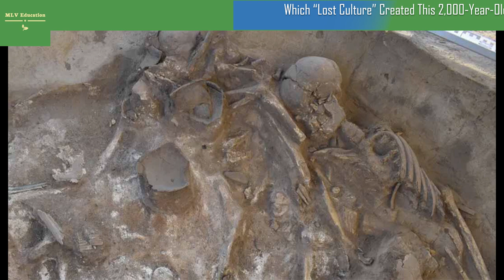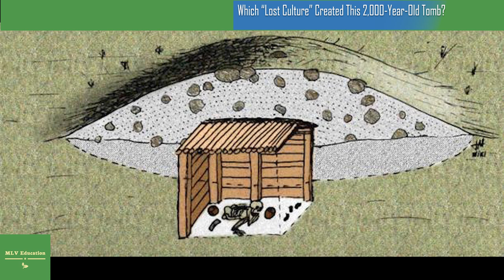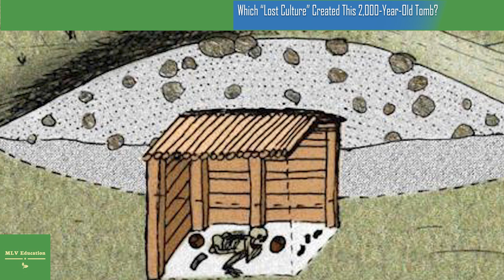Which “Lost Culture” Created This 2,000-Year-Old Tomb?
An ancient burial mound excavated in Siberia was found to contain 50 bodies and numerous bronze tools and artifacts. This exciting discovery belongs to an as-yet unidentified culture.
Krasnoyarsk is a Siberian city on Russia’s Yenisei River, and is the country's second-largest city after Novosibirsk. In the autumn of 2021, excavators bulldozed a small hillock during the expansion of the 19th century Shinnoye cemetery, and unearthed a massive 2,000-year-old tomb with bronze artifacts belonging to “a newly identified culture.”